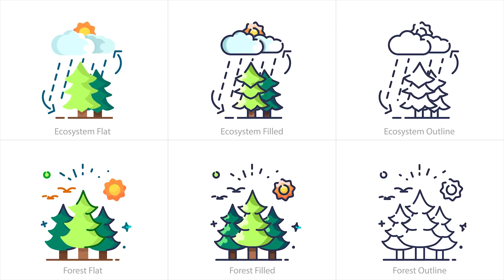60 Ecology Animated Icons | After Effects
Unlimited Adobe After Effects templates downloads for a single monthly fee The first 7 days is a free!
60 Ecology Animated Icons | After Effects Template & Lottie Animation
Multipurpose After Effects Template suitable for video explainer, presentation, infographics, landing page, web animation, facebook and instagram posts, online marketing and much more. We build Template focused on the real use and design with highly clean, minimalist, modern and also unique. created with highly attention of small detail. Available Lottie Animation for your Website/Mobile Apps
Lightweight and scalable animations
60 Ready-Made Scenes
Work Any Language in Ae
Color Controls
After Effects CC 2019 and Above
Universal Expressions
No Plugins Required
100% After Effects
100% Vector Layer in AE
100% Resizable